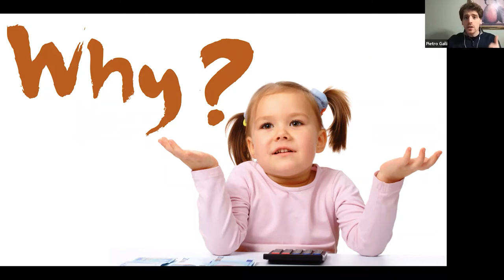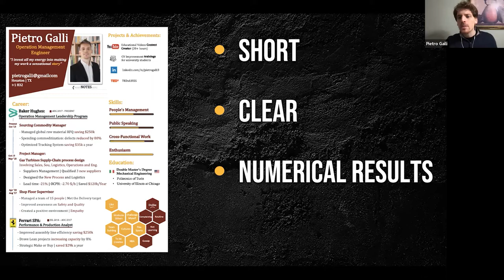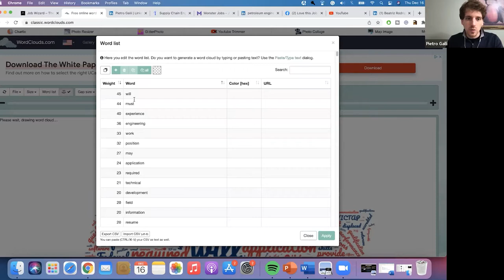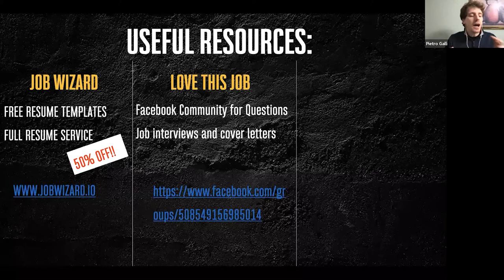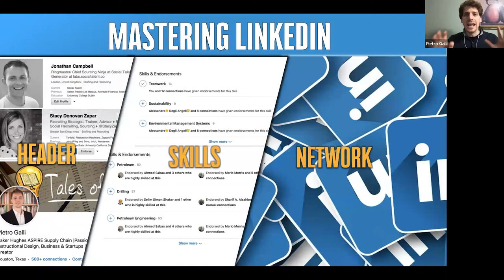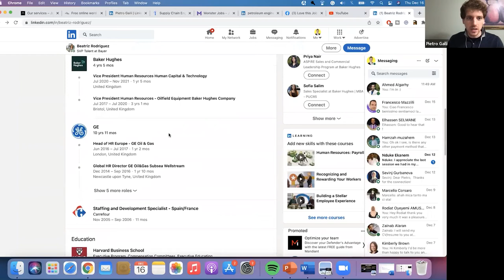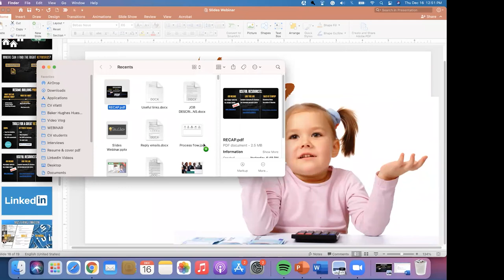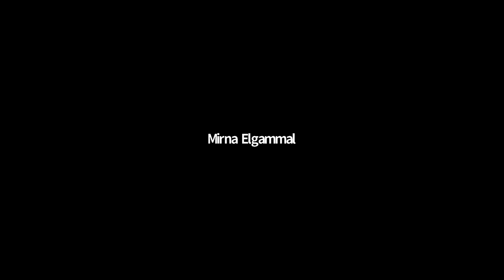From Earth to You Event, Lecture 05/06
In  2021, Arab Guru was founded by Dr. Ahmed Algarhy, an assistant professor at Marietta College, Ohio, the USA. Arab Guru is an Initiative by a volunteering team of university professors and experts from different domains to organize world-class training and testing services for students worldwide free of charge. All training services and certificate issuing are offered at no cost.